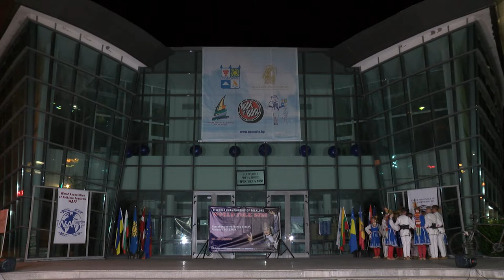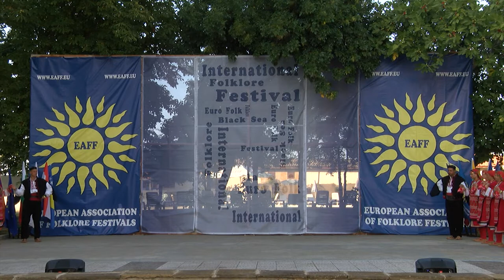World Folklore Arts 429 HD (Decemberr 2021)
World Folklore Arts / Световно фолклорно изкуство 429 HD ( December2021) week TV show/седмично предаване TV Eurofolk

1. „Шопски танц“ - Детски фолклорен ансамбъл "Шарено герданче" към Център за младежки дейности и инициативи - гр. Търговище
2. “Keng” - Хор и оркестър "Шираз" към Независим хор и оркестър - гр. Шираз, Иран
3. “Mfobarak boad” - Хор и оркестър "Шираз" към Независим хор и оркестър - гр. Шираз, Иран
4. “Брале, брале” - Ансамбъл за народни песни "Китка шарена" към НЧ "Просвета - 1935" - с. Катунци, общ. Сандански
5. “Сеяла ми Яна бела лоза” - Ансамбъл за народни песни "Китка шарена" към НЧ "Просвета - 1935" - с. Катунци, общ. Сандански
6. “Черно море” - Ансамбъл “KOKLER“ към Министерство на Културата и туризма - гр. Измир, Турция
7. „Смиляна“ - Хор за македонски песни към НЧ "Парашкев Цветков - 2003" - гр. Плевен
8. „Що ми е мило и драго“ - Хор за македонски песни към НЧ "Парашкев Цветков - 2003" - гр. Плевен
9. „Македонска китка“ - Танцов състав „Айдара“ към НЧ „Арсени Костенцев 1980“ - с. Изгрев, общ. Благоевград

1. „Shopski tants“ - Detski folkloren ansambal "Shareno gerdanche" kam Tsentar za mladezhki deynosti i initsiativi - gr. Targovishte
2. “Keng” - Hor i orkestar "Shiraz" kam Nezavisim hor i orkestar - gr. Shiraz, Iran
3. “Mfobarak boad” - Hor i orkestar "Shiraz" kam Nezavisim hor i orkestar - gr. Shiraz, Iran
4. “Brale, brale” - Ansambal za narodni pesni "Kitka sharena" kam NCH "Prosveta - 1935" - s. Katuntsi, obsht. Sandanski
5. “Seyala mi Yana bela loza” - Ansambal za narodni pesni "Kitka sharena" kam NCH "Prosveta - 1935" - s. Katuntsi, obsht. Sandanski
6. “Cherno more” - Ansambal “KOKLER“ kam Ministerstvo na Kulturata i turizma - gr. Izmir, Turtsiya
7. „Smilyana“ - Hor za makedonski pesni kam NCH "Parashkev Tsvetkov - 2003" - gr. Pleven
8. „Shto mi e milo i drago“ - Hor za makedonski pesni kam NCH "Parashkev Tsvetkov - 2003" - gr. Pleven
9. „Makedonska kitka“ - Tantsov sastav „Aydara“ kam NCH „Arseni Kostentsev 1980“ - s. Izgrev, obsht. Blagoevgrad